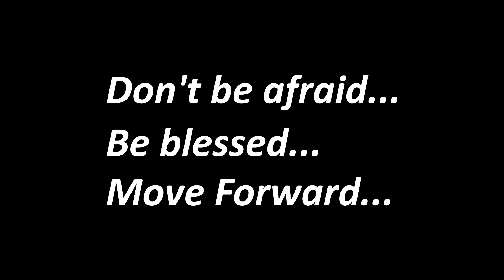1st Place - A.C.kids | KIDZ DANCE TEAM | MOVE FORWARD DANCE CONTEST 2016 [Official HD]